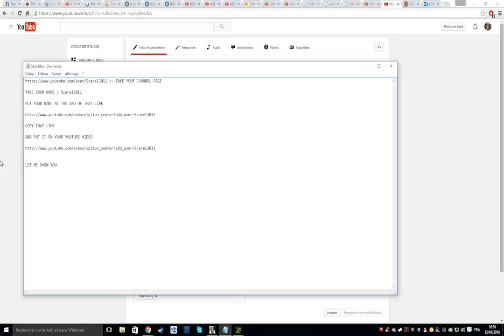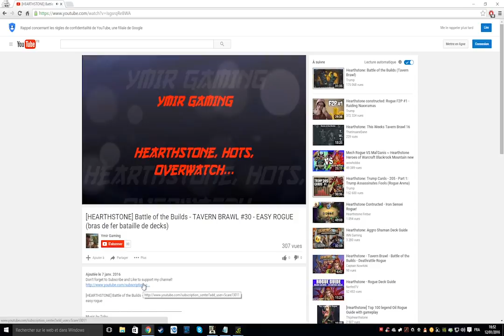How To Make A Youtube Subscribe Link On Your Video - Subscribers